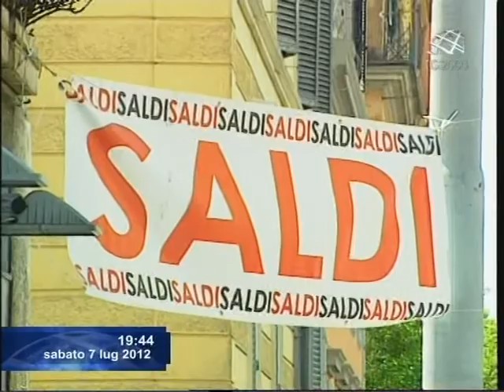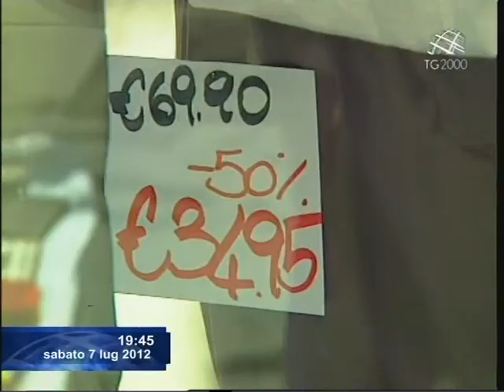Saldi estivi, previsioni e consigli. Servizio di Federico Plotti